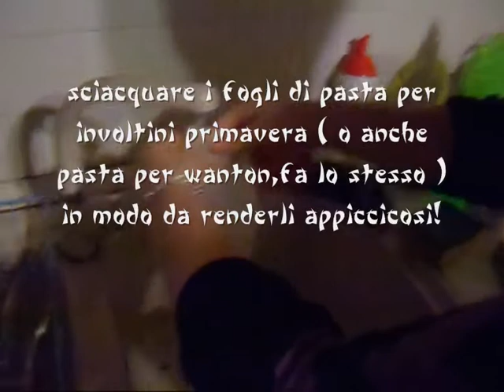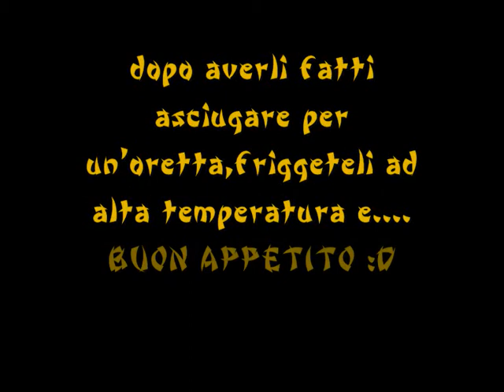come preparare gli involtini primavera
visto che Lello è curioso di conoscere le mie ricette cinesi,ho fatto un piccolo video per lui per imparare a preparare gli involtini primavera!!!